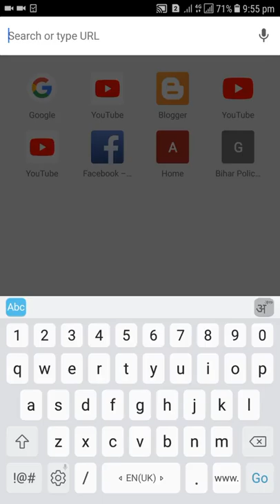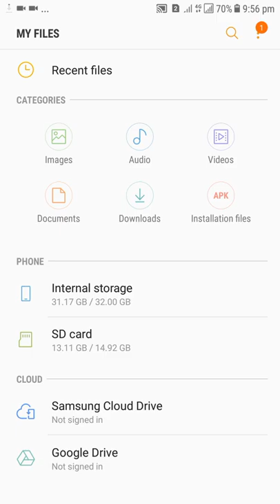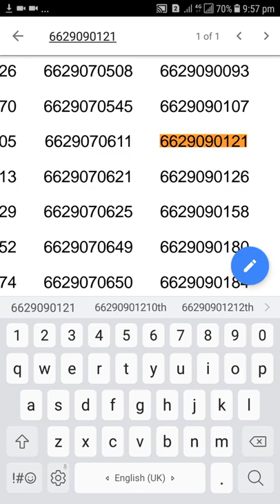How to download bihar police result ?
Ye  bihar police ki website hai jise aap result ko Dekh skate hai